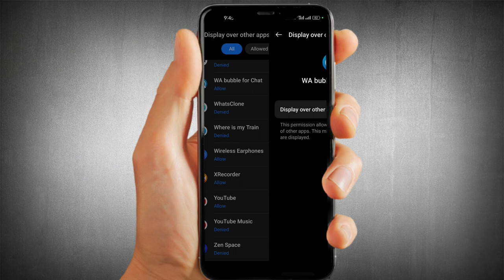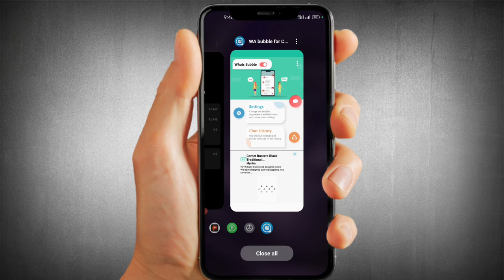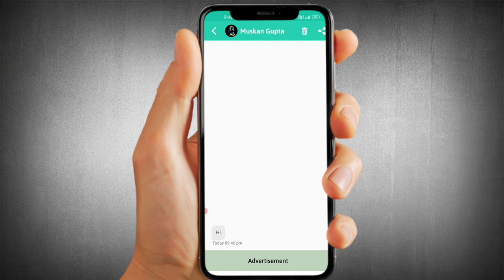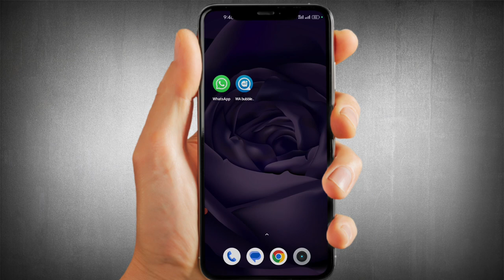बिना Blue Tick के कैसे पढ़े WhatsApp Msg! Whatsapp me Blue Tick Kaise Hatae! WhatsApp Blue Tick Hide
Hello dosto, Aaj ki is video me Maine aapko bataya hai ki aap kaise Apne WhatsApp me Bina blue tick ke kisi bhi person ka message padh sakte hai. Maine bilkul simple aur aasan tarika bataya h.Umeed h aapko ye video pasand aayegi.😊

bina blue tick ka whatsapp message kaise dekhe
whatsapp me blue tick kaise hatae
how to hide whatsapp blue tick
whatsapp me blue tick kaise hatage
blue tick kaise hatage whatsapp ka
bina blue tick ko message kaise padhe
whatsapp trick
whatsapp message seen but no blue ticks
bina blue tick ke whatsapp msg kaise dekhe
whatsapp me bina blue tick ke message kaise padhe